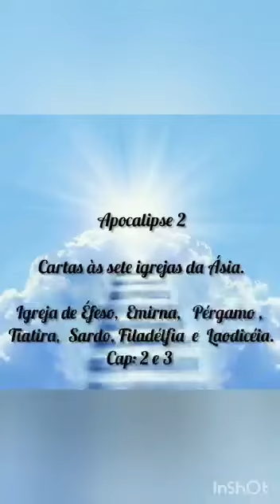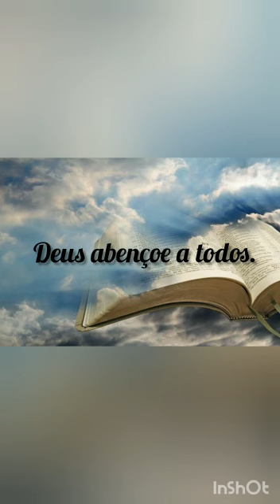recitativo cartas do apocalipse